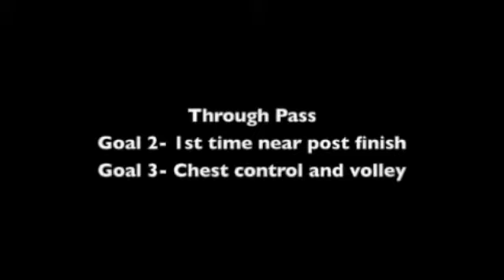Martin McCubbin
SSS
Blackburn YTS
Martin Mcubin
Soccer